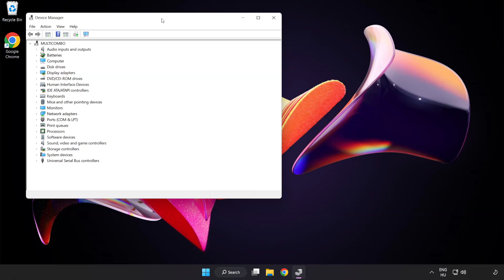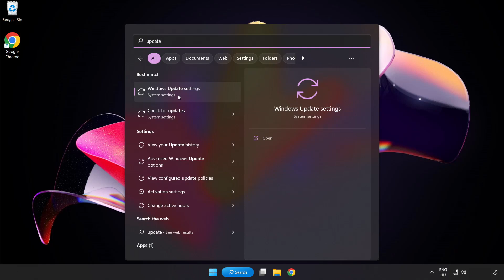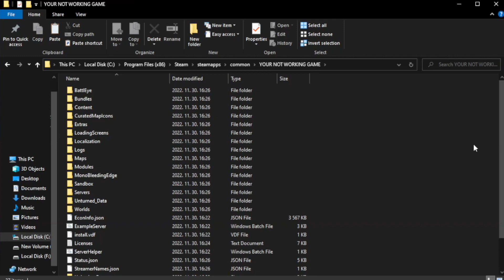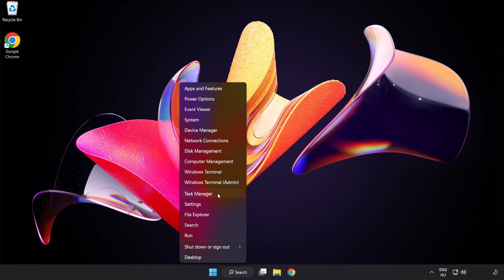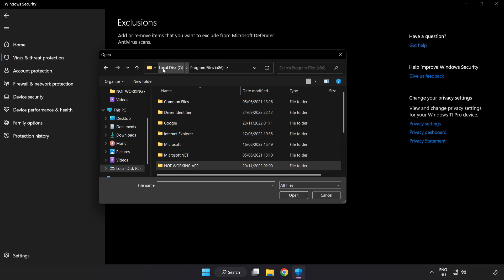How to FIX Anno 1800 Crashing on Startup!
I'm going to show How to FIX Anno 1800 Crashing on Startup!